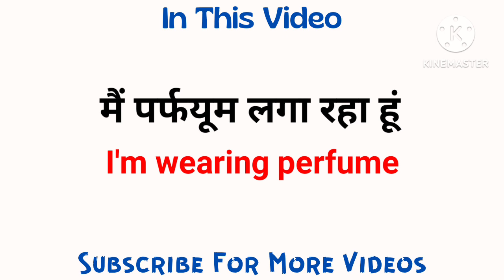Mein perfume laga raha hoon meaning in english | Mein perfume laga raha hoon ka english mein meaning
playlist link :-